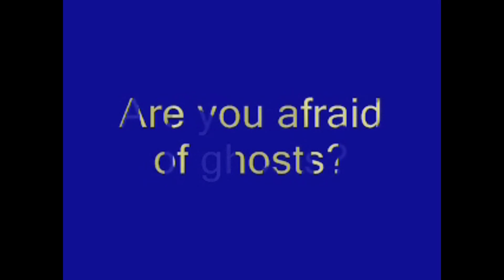Sodor Shivers III: Duncan Gets Spooked (S5, v1)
"Pah! Ghosts, things that go bump in the night are rubbish!"

Guess what? I've got a piece of music that'll make your body shiver! The infamous theme from 'Duncan Gets Spooked.' Enjoy!

COPYRIGHT: None of the content in this video is owned by me. It is owned by ABC For Kids and HiT Entertainment.